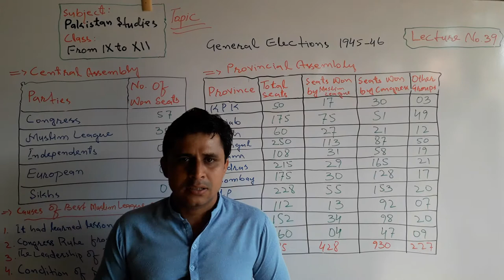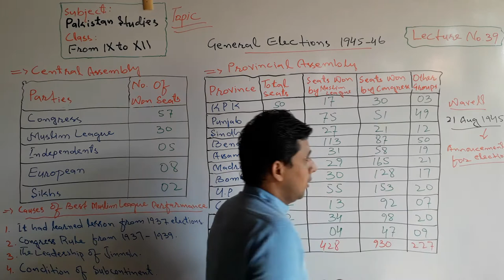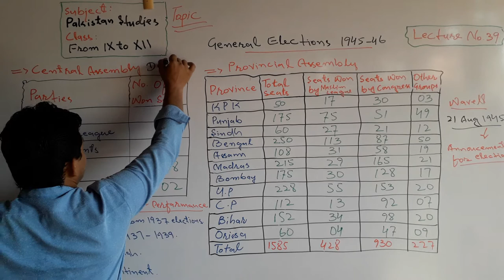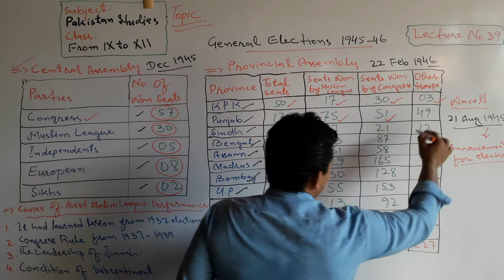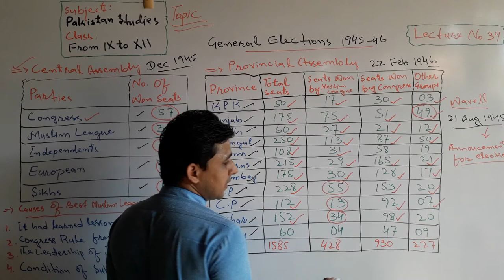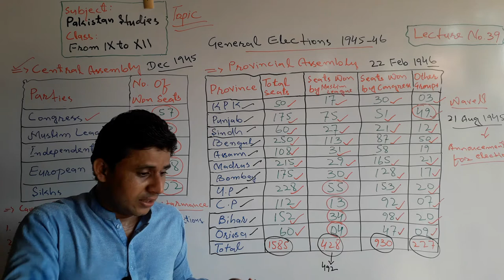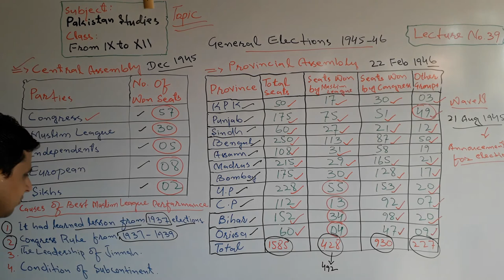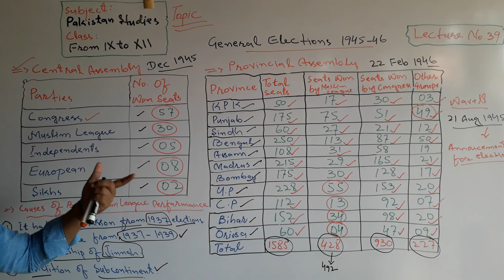Lecture No. 39 | General Elections 1945 in India | by Sajid Ali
The Lecture about the General Elections 1945-46 has been launched by Teachers' Academy for learning Pak-Studies/Affairs.

In this lecture it has been discussed the following topics in detail.

1. General Elections 1945-46 in India
2. Results of 1945-46 Elections
3. Performance of Muslim League and Congress.